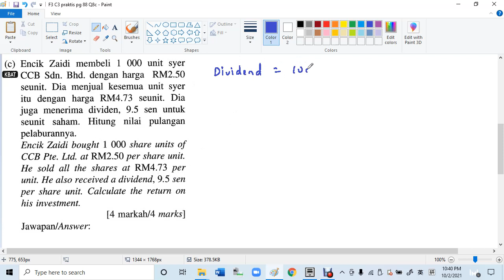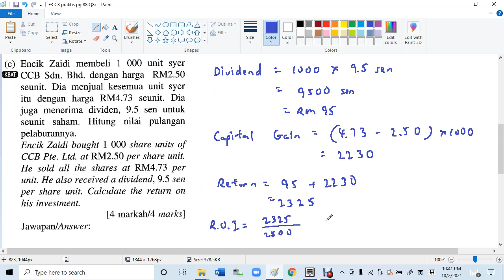F3 C3 praktis pg 88 Q8c